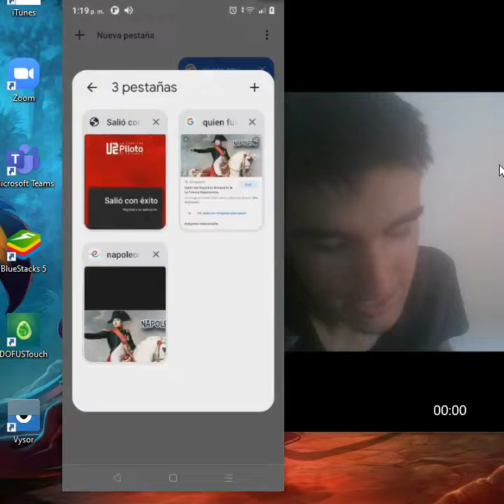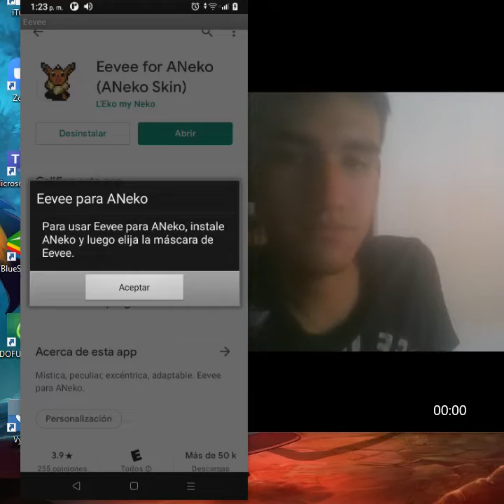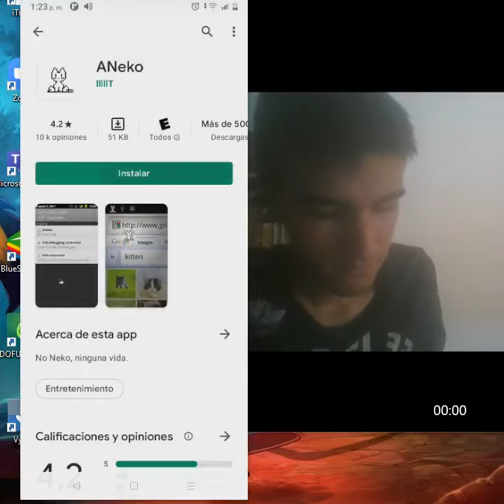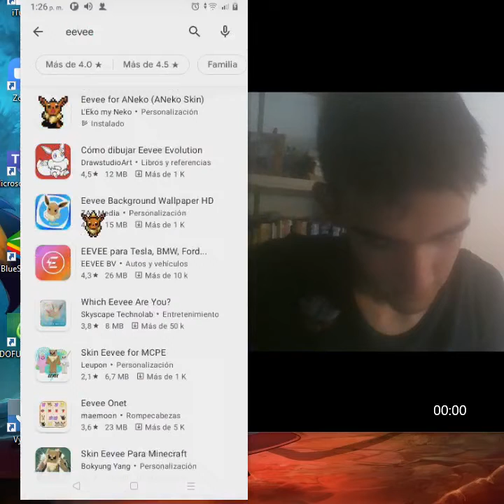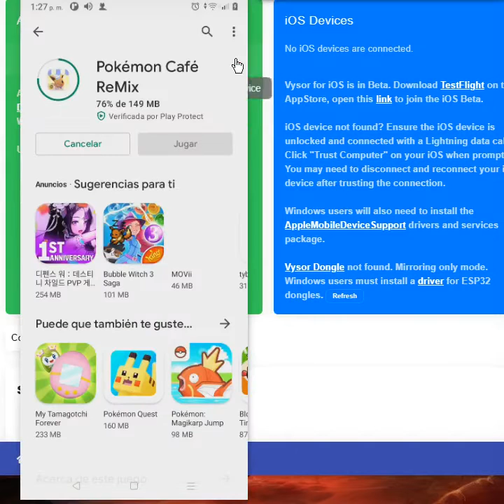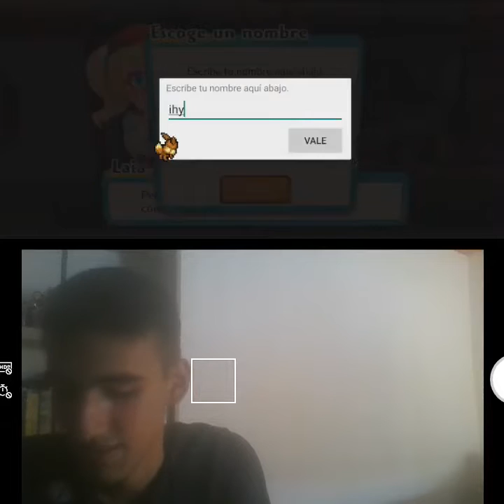Eevee Napoleon [Meme] & Pokémon Café ReMix Gameplay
Buenas a todos! Este vídeo fue para EEVEE el pokémon. El filme no pasó por ningún editor de vídeo, es decir, salió así ''pleno'' desde su grabación, obviamente yo lo pauso mientras grabo para evitar partes aburridas; pero en general me gustó más esta dinámica debido a la rapidez y practicidad con que lo hice, así puedo seguir haciendo muchos más!!!, AMIGOS!!!